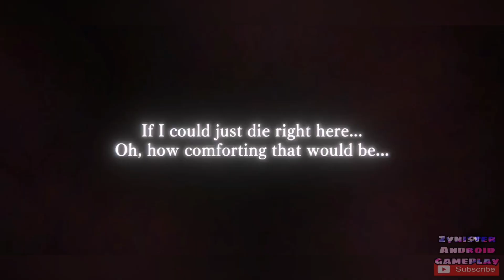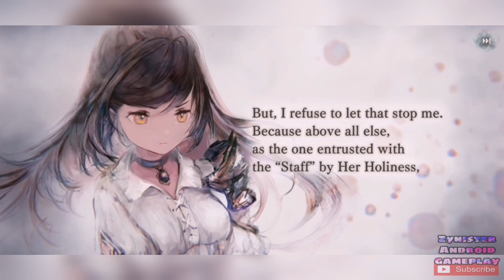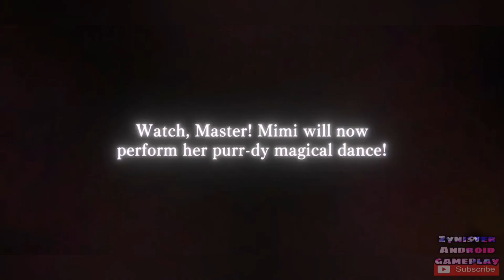MementoMori: AFKRPG - Gameplay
Category:  RPG / Adventure

Internet Connection: Online

Storage Space:  1.2 GB

Description:

Over 1,200,000 people already pre-registered!

“All roads lead to our ‘Goodbye.’”

Boasting an epic soundtrack that can turn the world of gaming on its head, and some of the most stunning designs ever seen in a game, Bank of Innovation’s newest title, MementoMori, is finally here!

Songs performed by many renowned artists enhance the rich world of MementoMori.
*We recommend playing while wearing earphones or headphones.

◆ STORY:
A tale of “justice” woven by girls whose fragile hearts verge on shattering...

There are girls who many call “witches.”
Although they themselves are ordinary, they can wield slightly extraordinary powers.
However, when calamity spreads throughout the land, witches begin to be feared and detested.
Before long, the Church of Longinus commenced what would be known as “The Witch Hunt.”

“Witches are to blame for this calamity. If we kill them, then the calamity will vanish along with them!”

Witches are executed one by one.
But one day, as madness seizes control of the world, it is suddenly overrun by “Curses.”
A country incinerated by hellfire. A kingdom consumed by crystals. An empire purged by the Tree of Life.
Such are the woeful desires of those who are called “Witches of Qlipha.”
Without any means to defend themselves, nation after nation falls into ruin, until finally—
The fractured land is sent adrift high into the sky.

Meanwhile, the people have yet to take notice.
From within these girls cursed to be witches, there emanates glimmers of hope.
In order to save their decimated world, these girls set forth liberating the land from darkness.
For they believe that it is the right thing to do...

◆ GAME:
・Play utilizing both easy-to-use full auto battles and high-level strategy!
・Behold stunning action-packed battles animated using Live2D!
・Harness the “Idle System” to gradually get stronger as the girls fight even while you’re away!
・Unlock tons of content as you advance the story!
・Discover infinite strategic possibilities by combining your wit with the girls’ magical powers!
・Enhance gear to precisely influence how the girls grow stronger!
・Communicate with your friends as you form the most powerful guild in the land!

◆ SOUND:
The girls of MementoMori are burdened with cruel pasts and inevitable fates.
・Cry to “Laments,” which sing each girl’s emotions to life.
・Play accompanied with a high-quality soundtrack not bound to the limits of game music.

The diversity of high-quality musical compositions heavily intertwines with the perilous world of MementoMori, providing a new and exciting gaming experience.

◆ CV/SONG:
Illya (CV: Kana Hanazawa) (SONG: Daoko)
Iris (CV: Inori Minase) (SONG: Hakubi)
Rosalie (CV: Sumire Uesaka) (SONG: Sayaka Yamamoto)
Soltina (CV: Yoshino Nanjo) (SONG: Koresawa)
Amleth (CV: Atsumi Tanezaki) (SONG: Atarayo)
Fenrir (CV: Minami Takahashi) (SONG: Kano)
Freesia (CV: Yui Horie) (SONG: Sonoko Inoue)
Belle (CV: Yuu Asakawa) (SONG: 96NEKO)
Luke (CV: Ami Koshimizu) (SONG: Ayaka Hirahara)
Carol (CV: Hina Tachibana) (SONG: kurokumo)

*The above is the Japanese cast for the game.
Voices can be changed from English to Japanese in the game’s settings.

◆ Official Twitter Account (stay updated with the latest info)

◆ Official Facebook Page (stay updated with the latest info)

Powered by Live2D